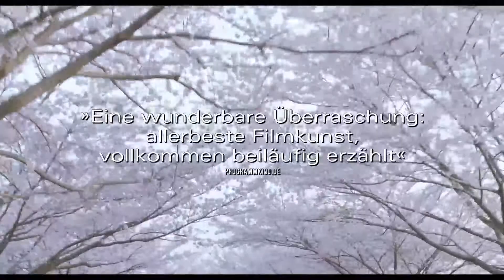Unsere kleine Schwester